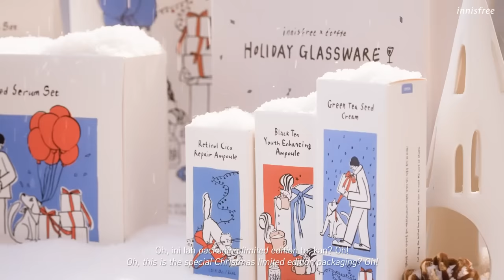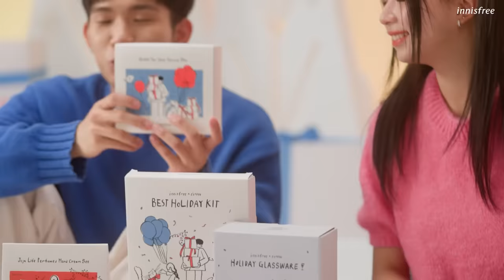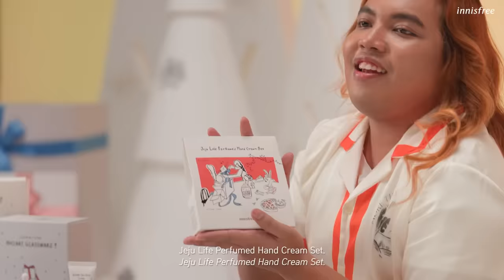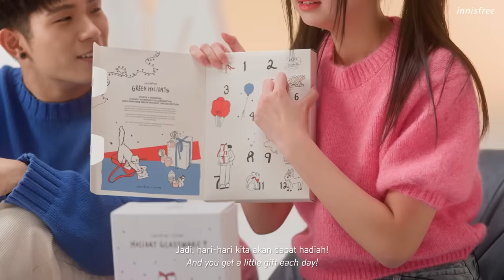Unboxing the innisfree × étoffe Green Holidays collection 🎁 ft. Azfarheri x Phei Yong x Elyn Leong ✨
Merrier Together, Green Holidays Is Here! 🎁 Follow along as @Azfarherii, @pheiyong7610, and @elynleonggg all sit down and unbox the very special, cozy, and warm Green Holidays collection! But wait, who are these purrty and pawfect guests joining them?  👀

Get your hands on the innisfree × étoffe Green Holidays collection that’s filled with all of your favourite products and more, now in limited edition packaging for an added touch of cheer!

This Green Holidays, innisfree is partnering with PAWS Animal Welfare Society to find furever homes for our most beloved strays, as we believe that they too, deserve all the love in the world! The dogs and cats in this video are up for adoption, so DM @pawspj on Instagram, Facebook or check out PAWS official website if you’re interested to find out more! 🐾